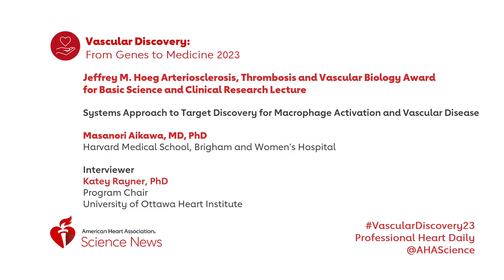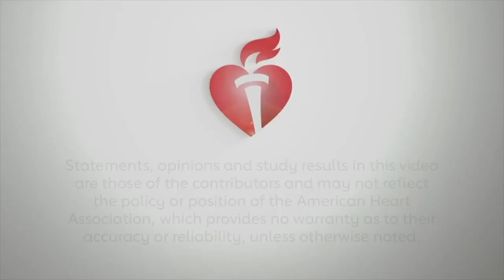2023 Hoeg Award Lecturer Masanori Aikawa, MD, PhD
Katey Rayner, PhD interviews Masanori Aikawa, MD, PhD about his Jeffrey M. Hoeg Award Lecture: "Systems Approach to Target Discovery for Macrophage Activation and Vascular Disease," what winning this year's award means to him, and the future direction of his research in macrophage biology.